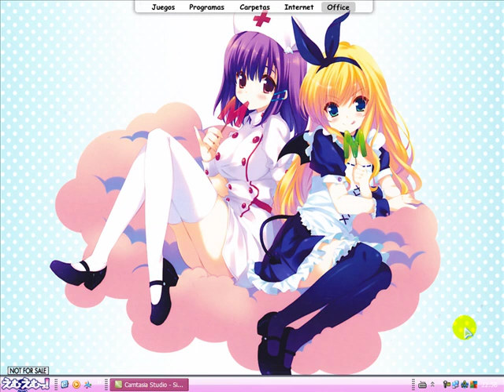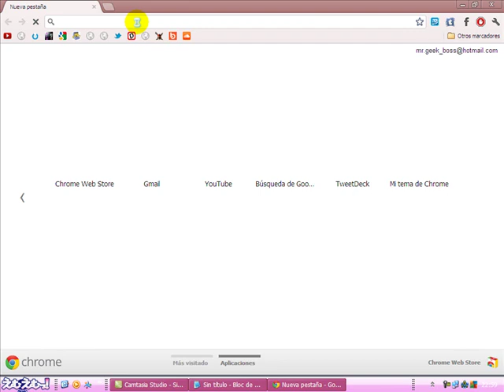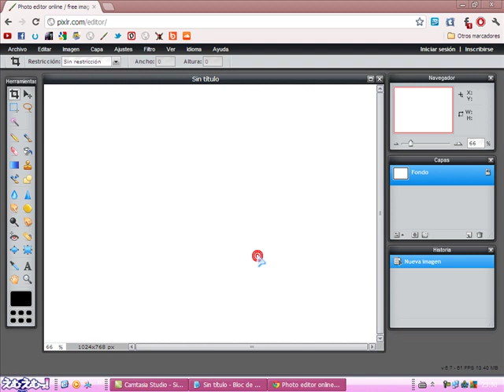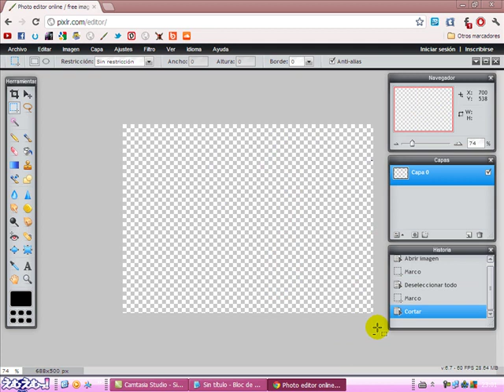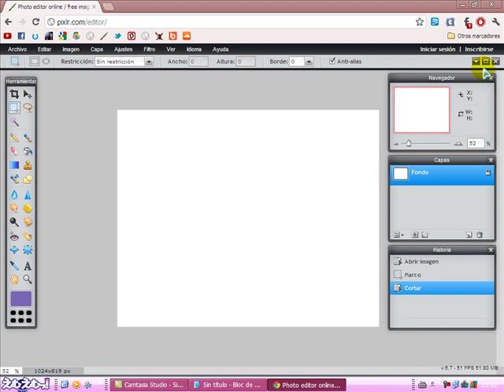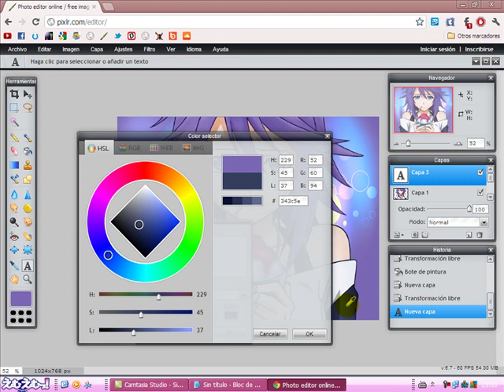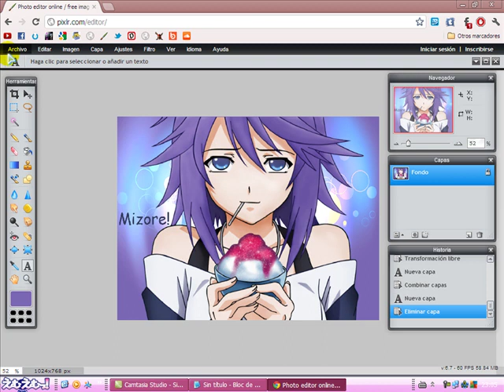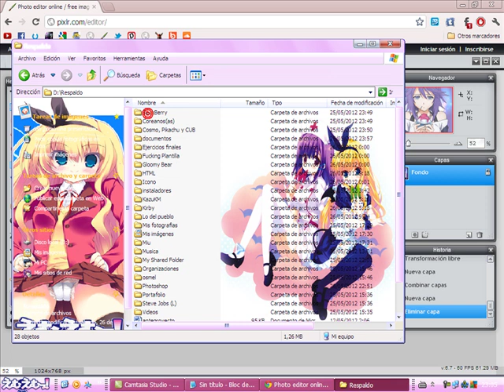Web Creador y Editor de imagenes similar al Ps